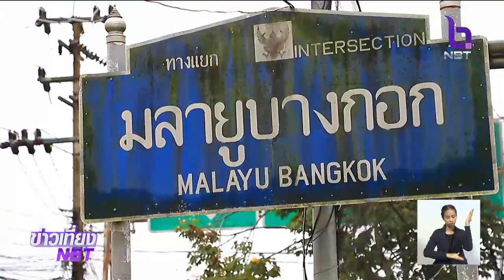แม่ทัพภาค 4 สั่งเพิ่มเข้มงวดดูแลพื้นที่ หลังเกิดเหตุปะทะกลุ่มผู้ก่อเหตุรุนแรงที่บ้านคอลอตันหยง